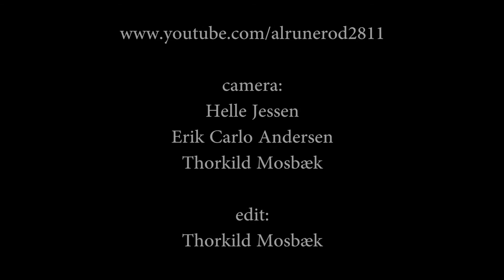Cherry Overdrive 5/6 Kildemose Kult Festival 2011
Foxy: vocals, guitar - Miss Cresso: Lead guitar, choir - Karen: Bass, choir -
Maria Bateria: Drums, screaming - An amateur footage shot at Kildemose Kult Festival at Refsvindinge Brewery - August 2011